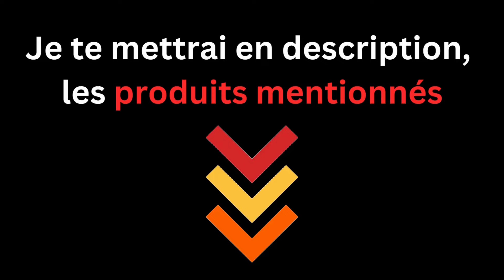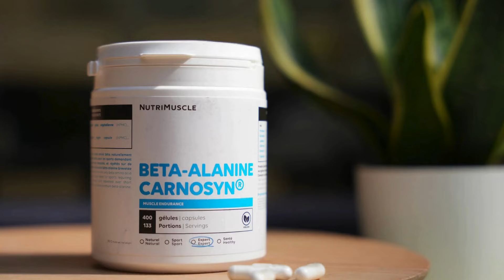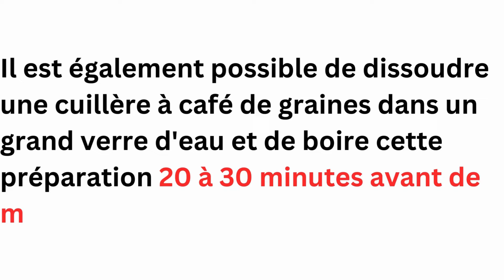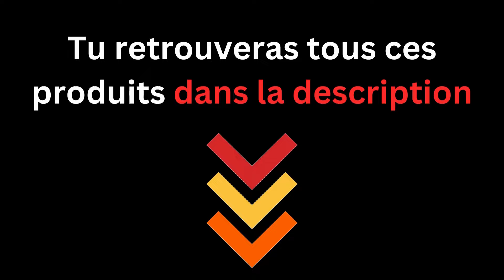Les Meilleurs Compléments Alimentaires pour la Croissance Musculaire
Tu veux booster ta progression avec une vraie prise de masse ? Que tu sois débutant ou un athlète confirmé, un programme de prise de masse vise à te faire gagner des kilos de muscles ! Pendant cette période, les entraînements intensifs et les repas riches en calories deviennent ton quotidien 7 jours sur 7, ce qui peut finir par épuiser ta motivation. Même s'ils ne sont pas indispensables, les compléments alimentaires pour la prise de masse peuvent vraiment t'aider en facilitant l'absorption des calories, en augmentant ta force musculaire et en optimisant la synthèse protéique.

On te livre tous les détails.

00:00 - Pourquoi opter pour des compléments alimentaires ?
00:48 - Numéro 10
1:12 - Numéro 9
1:40 - Numéro 8
2:16 - Numéro 7
2:48 - Numéro 6
3:20 - Numéro 5
3:46 - Numéro 4
4:30 - Numéro 3
4:58 - Numéro 2
5:17 - Numéro 1

Les informations présentées dans cette vidéo sont à titre informatif uniquement et ne remplacent pas les conseils, diagnostics ou traitements médicaux professionnels. Avant de commencer toute supplémentation ou programme de perte de poids, il est essentiel de consulter ton médecin ou un professionnel de la santé qualifié.